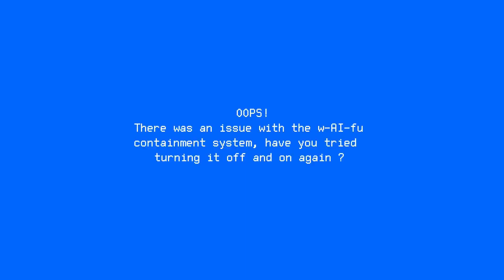This AI Vtuber Thinks She is Better Than Neuro (she is not)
Thanks to julien_22_ for clipping the stream.